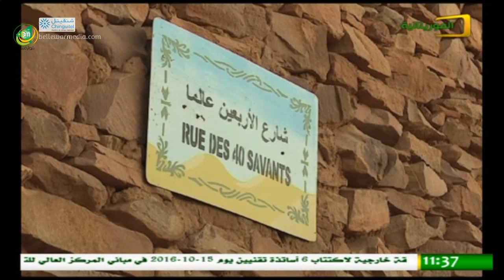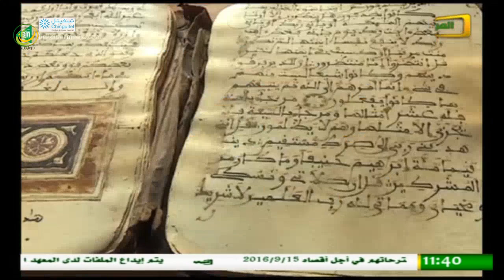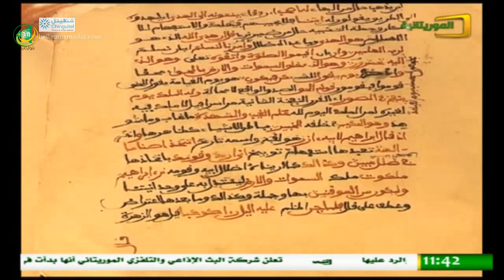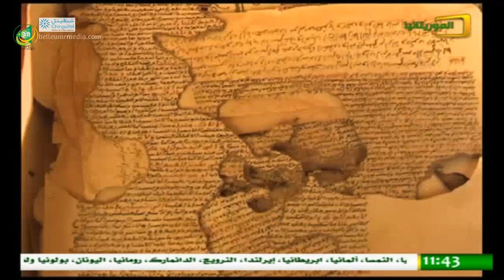شارع العلماء (لمسيقم) في وادان